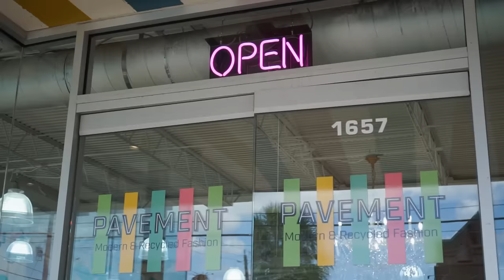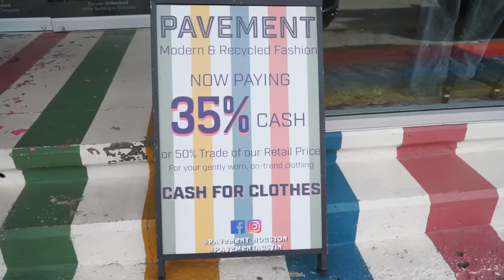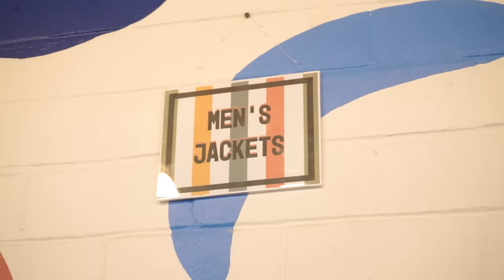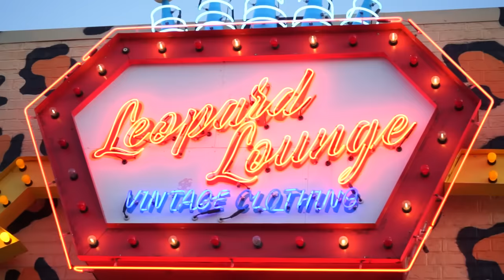ASÍ ES LA ROPA DE PACA EN ESTADOS UNIDOS - Lalo Elizarrarás